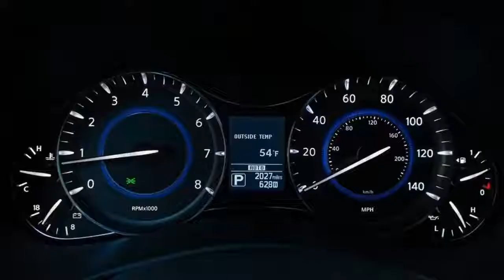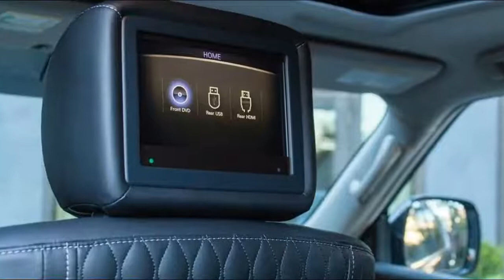NEW in 2018 - Infiniti QX80 Super Suv | Exterior and Interior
This is the exterior and interior look of the Infiniti QX80 Super Suv 2018 -As big as a luxury yacht and almost as opulent inside, the QX80 is Infiniti’s answer to the Cadillac Escalade. It’s built on a full-size truck frame and powered by a 400-hp 5.6-liter V-8 with a seven-speed automatic; rear-wheel drive is standard and all-wheel drive is optional. The QX80 can accelerate briskly and tow up to 8500 pounds with standard seating for seven and eight optionally. In terms of quiet and comfort, it matches its competitors; when it comes to price, it is often cheaper.

Going ahead, the QX80 has turned into a nice looking man. At the back, the extended chrome strip associates the new LED backdrop illumination, in spite of the fact that the turn flag introduced in the guard is an abnormal way. Expansive 22-inch wheels (20s are standard), tall as high, and high-flying nurseries. Three new or reexamined hues are accessible, all to the detriment of brilliant and pearlescent Moonstone White options, Mineral Black includes some gleam of copper oblivious, and our most loved Champagne Quartz, said to be roused by old French caverns.

Inside, Infiniti now offers Saddle Brown semi-aniline cowhide when purchasers settle on the $ 5700 Deluxe Technology bundle (which requires an extra $ 8150 choice), and Turbo Theater's terrace raise amusement screen has broadened by one inch, to 8.0 inches. A computerized rearview reflect, similar to the one in Cadillac CT6 and Chevrolet Bolt EV, demonstrates the camera's deliberately concealed input in the back window. The camera view can be balanced vertically, and (not at all like their rivals) stay clear in awful climate as it looks through territories in the backdrop illumination that are kept clean by the back wipers. Since QX80 drivers convey goliath mugs into their vehicles, two front cupholders have a handle, and the USB port is moved to the dash rather than covered in the center cubby, which is additionally somewhat more profound.

LatestCarNews mohalimuhsin1